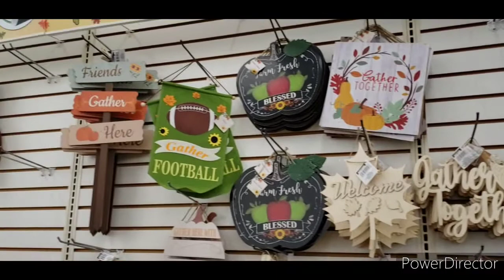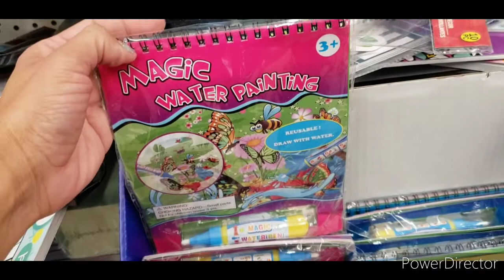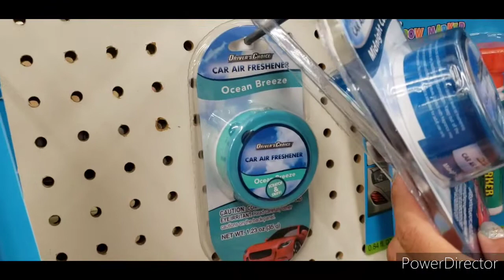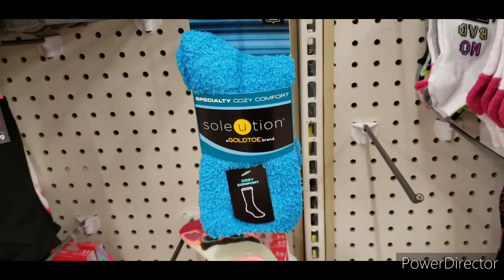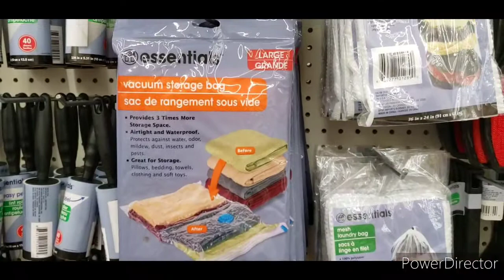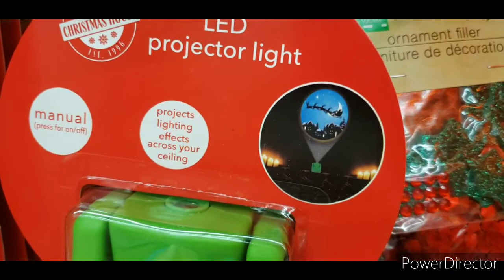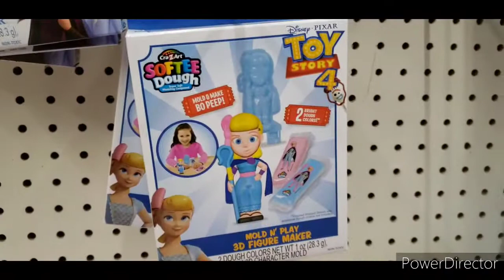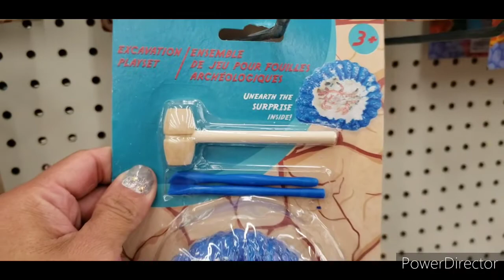Dollar Tree shop with me! Charlotte, NC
Dollar Tree shop with me, Dollar Tree walkthru. whats new at my Dollar Tree this week.

Charlotte, NC